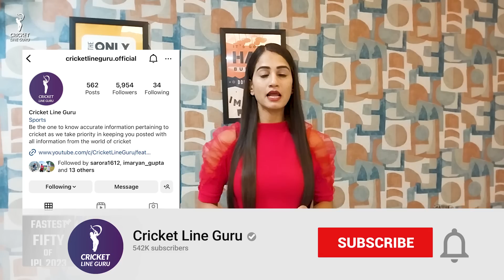Delhi Capitals vs Sunrisers Hyderabad 40th Match Prediction, DC vs SRH Playing 11, Pitch Report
Find out all the crucial details (pitch report, head-to-head, Probable playing 11, and key Players) of the upcoming IPL 2023 40th Match, Delhi Capitals vs Sunrisers Hyderabad

Delhi Capitals vs Sunrisers Hyderabad 40th Match Prediction, DC vs SRH Playing 11, Pitch Report, DC vs SRH Dream 11 Team | Playing 11 | DC Playing 11 vs SRH | SRH Playing 11 vs DC | Who Will Win? | DC v SRH Kaun jeetega? | DC vs SRH Who Will Win?